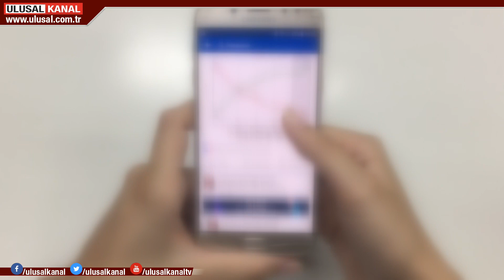Sosyal medya düzenlemesi geliyor